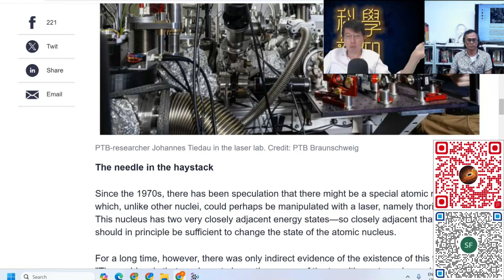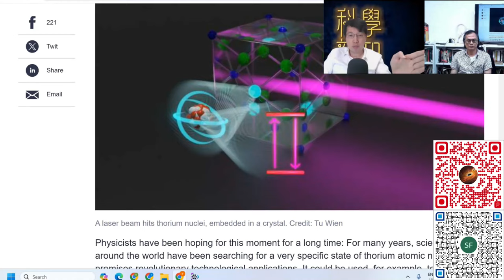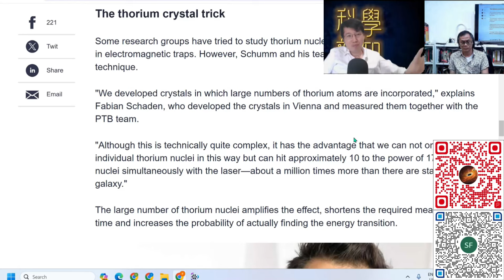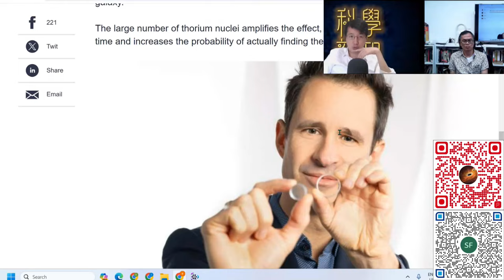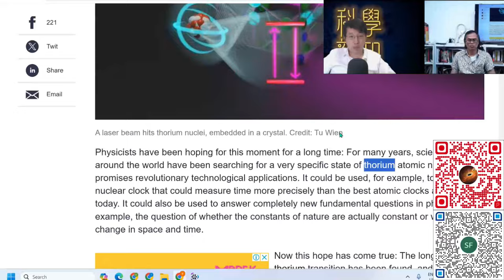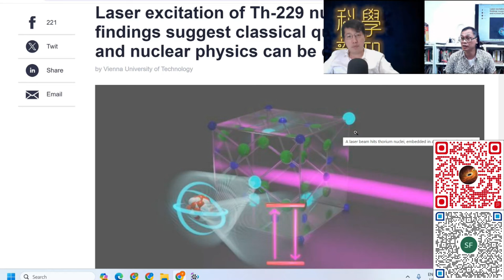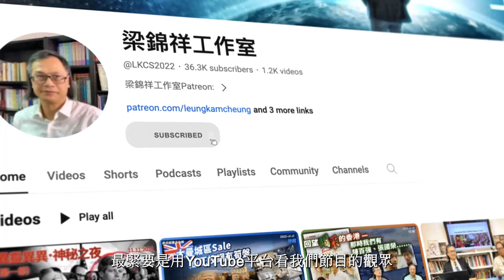科學新知 2024-05-02 Part3: 科學家首次以激光激發原子核，這會否是核子科技革命突破？| 主持：陳志宏博士 & 台長梁錦祥